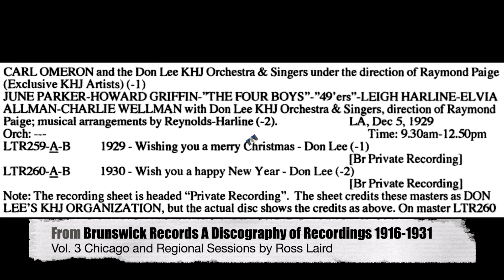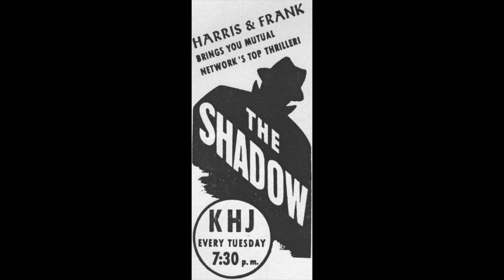🎄1929 Wishing You a Merry Christmas - KHJ Radio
1929 Wishing You a Merry Christmas - KHJ Radio

This is a private record according to the book “Brunswick Records A Discography of Recordings 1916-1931 (Vol. 3 Chicago and Regional Sessions)” by Ross Laird. I am not sure how this record came to be or if it was released generally or only for the KHJ radio station in Los Angeles. It may have been for a special broadcast program on KHJ radio.

This record is an interesting record with exclusive artists from KHJ Radio. The label states the artists to be Carl Omeron and the Don Lee KHJ Orchestra and singers under the direction of Raymond Paige. The label also shows Don Lee’s signature.

Don Lee eventually went on to own the KHJ TV and Radio station.

The tenor Carl Omeron was often heard on the radio in the Los Angeles area. The record also features June Parker, Leigh Harline, and other KHJ performers.

There is about a minute of issues on this record right at the end of O Come All Ye Faithful and the first part of O Holy Night. I used the heaviest cartridge and stylus I could and then cleaned it up best I could. There is not a scratch, but there seems to be malformed grooves for that part of the record. It isn’t too bad, but irritating.

From Wikipedia:
KHJ went on the air at 720 kHz on April 13, 1922. The station switched frequencies several times in the late 1920s in response to increased interference on the AM band. The Federal Radio Commission (FRC) regulated the band in 1927–28 and reassigned KHJ to the regional-service frequency of 900 kHz with 1,000 watts of power, where it remained until 1941. At that point, a reorganization of the AM band by the Federal Communications Commission (FCC, successor to the FRC) in conjunction with the North American Regional Broadcasting Agreement raised KHJ's power to 5,000 watts and moved to 930 kHz, where it continues to operate.